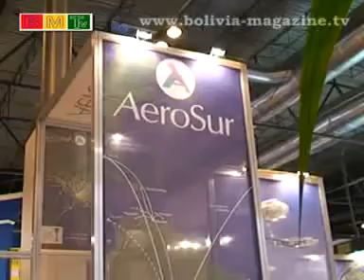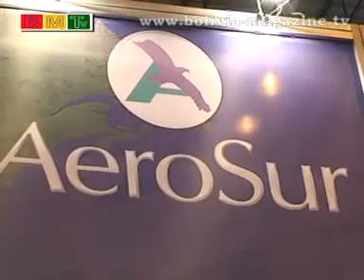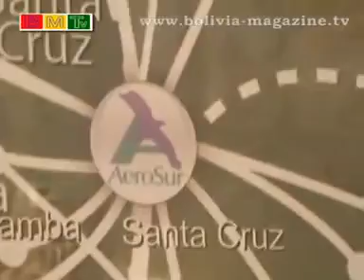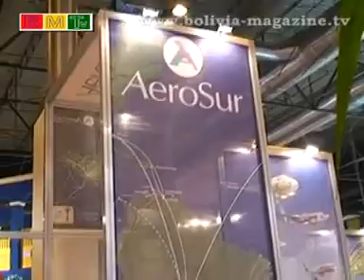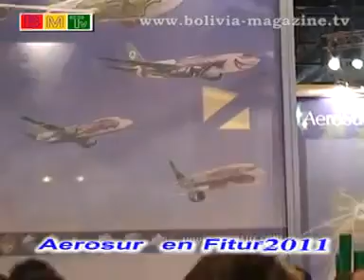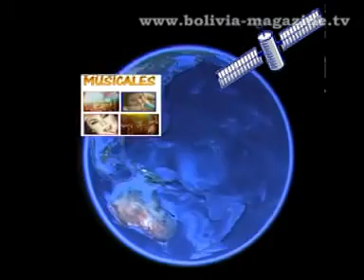Entrevista con David Alcaraz de Aerosur en Fitur 2011